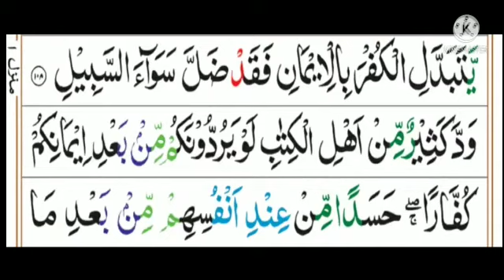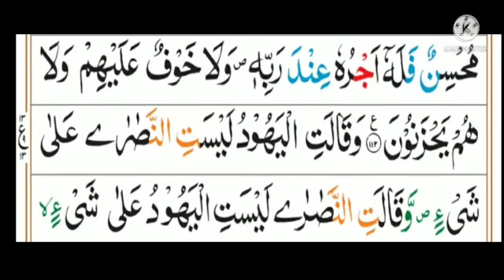Surah Baqarah Ruku no 13 1st para learn with tajweed and qirat